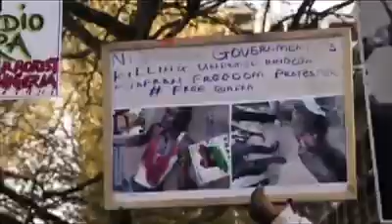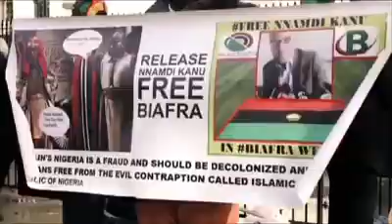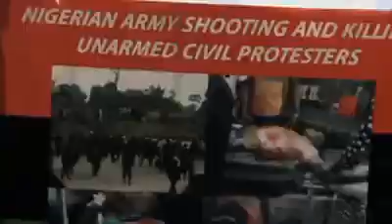BIAFRA: KANU I AM SO HAPPY ABOUT THIS